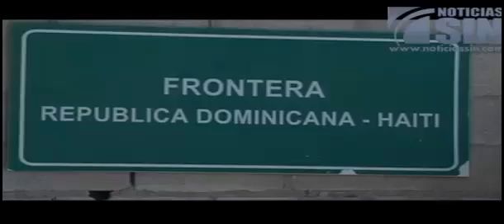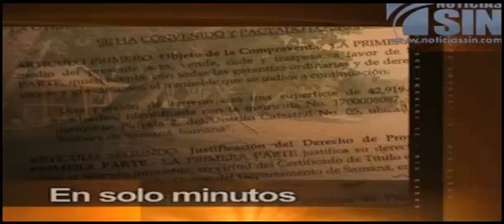El informe con Alicia Ortega Protestan en Haití por rechazo hacia RD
República Dominicana.- Al mismo tiempo que una misión de la Corte Interamericana de los Derechos Humanos llegó al país para conocer la situación de los hijos de haitianos nacidos aquí, afectados por la sentencia del Tribunal Constitucional, en Haití, se realizaban manifestaciones en contra del gobierno de Michel Martelly, pero esta vez, estuvieron matizadas por reclamos de rechazo hacia República Dominicana